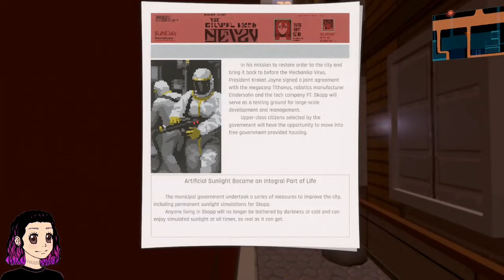Side Questin' In The City|ANNO: Mutationem Part 4|Cerebral Palsy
Yaz plays ANNO: Mutationem! This is an edited version of a Twitch livestream.